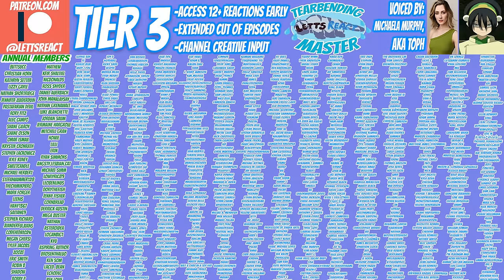STAN FOR MAYOR?! | Gravity Falls Season 2 Reaction | Ep 2x14 "The Stanchurian Candidate”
The old mayor of town passes away, opening the door for everyone's favorite Gruncle running for office! This also leads to an old foe making another power grab, and with it being CLEAR Gideon is ready to make a deal with you-know-who, we can't WAIT to see what happens next!

GRAVITY FALLS episode 2x15 will be coming out next Tuesday at 12 pm est!

11 episodes ahead of My Hero Academia
5 ep ahead of Code Geass
15 episodes ahead of Demon Slayer

Gravity Falls, Season 2, Episode 2x14, “The Stanchurian Candidate"